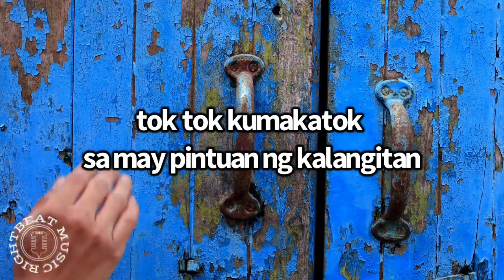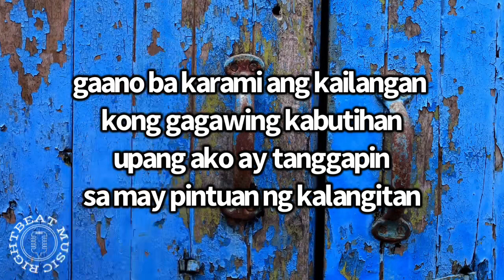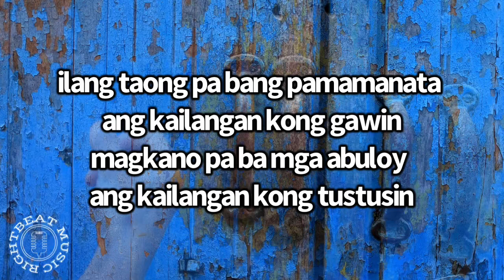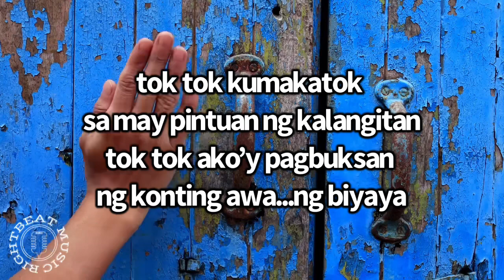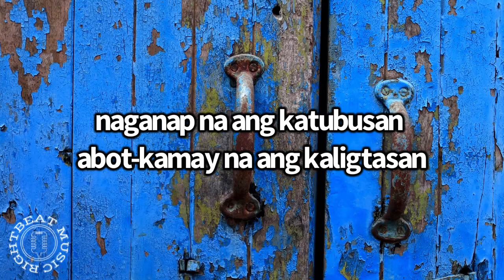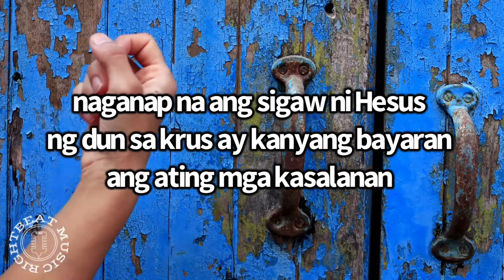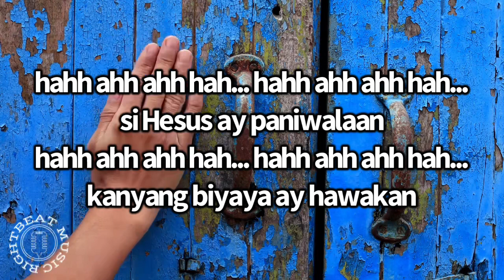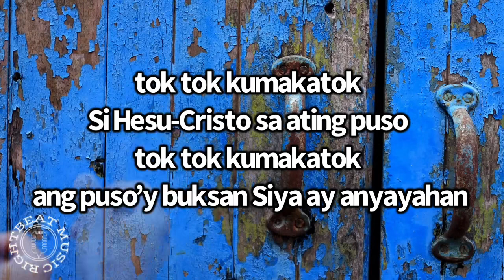Tok Tok Kumakatok